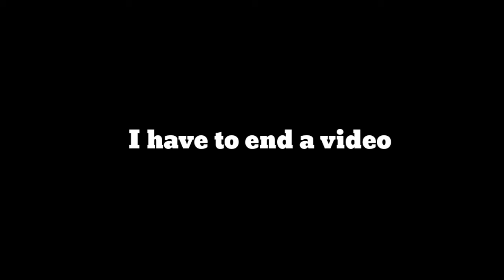I went to Simmons Community Center Vlog#4k